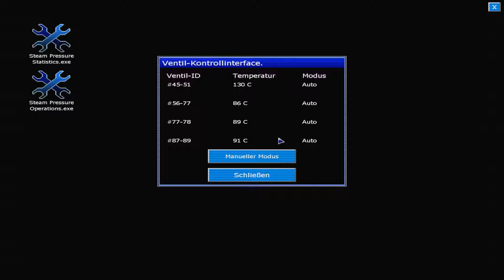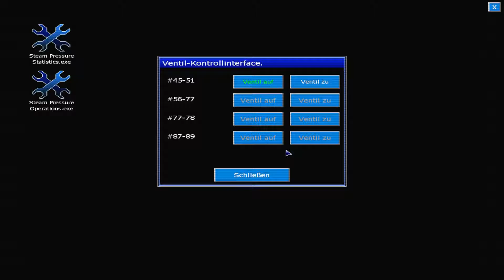Penumbra:Black Plaque (Old_Man) * ICH FASS DAS WIEDER AN * German * Part# 09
Viel Spaß beim 2.Teil von Penumbra :).

Die Penumbra: Black Plague Gold Edition beinhaltet sowohl Penumbra: Black Plague als auch die Erweiterung Penumbra: Requiem
Der unerschrockene Forscher Philip ist in einer dunklen Untergrundanlage gefangen und versucht, die Wahrheit über das Verschwinden seines Vaters herauszufinden.
Philip muß Hinweise sammeln und verzwickte Puzzles lösen. Er ist dabei von Feinden umgeben, die ihn von allen Seiten terrorisieren, und er muß versuchen, trotzdem einen klaren Kopf zu behalten.
Kann Philip seine Angst bezwingen und endlich die Wahrheit für ein Geheimnis herausfinden, welches ihn schon sein ganzes Leben beschäftigt? Nur Sie können das entscheiden…